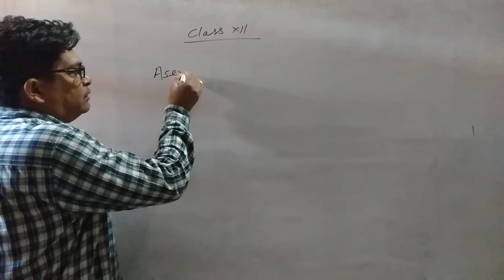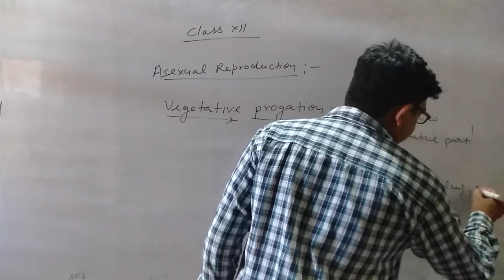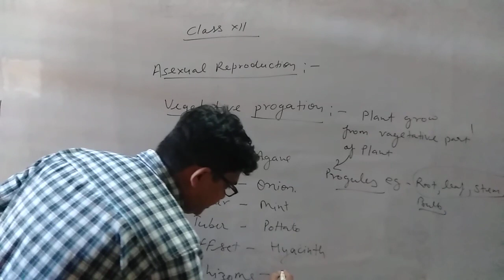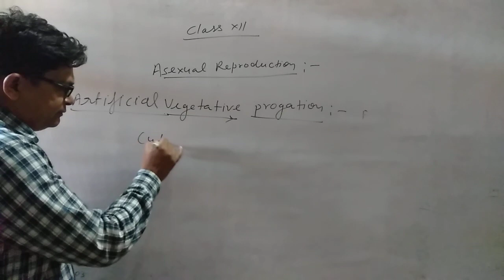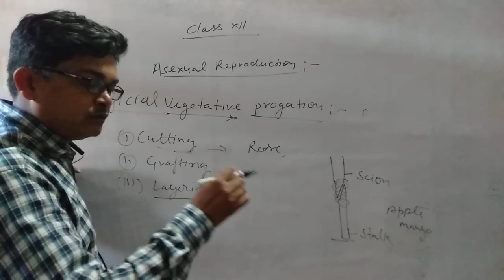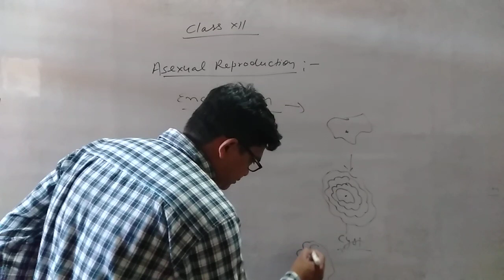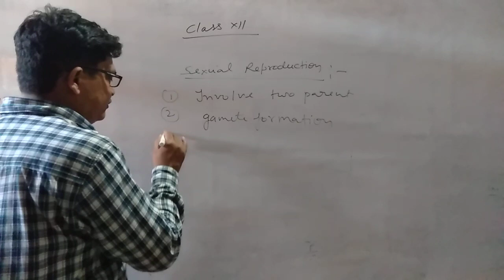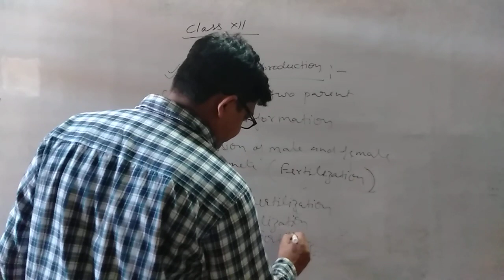###Vegetative propagation#####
Reproduction
Class 12